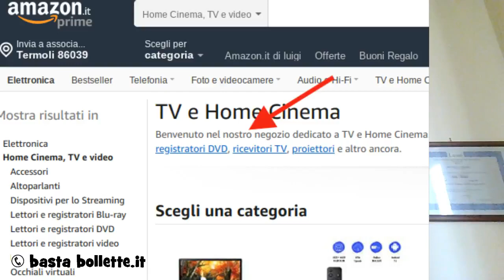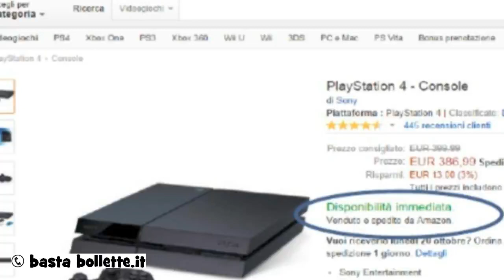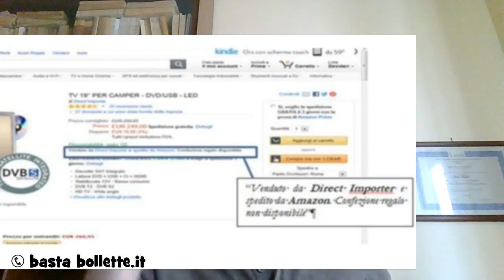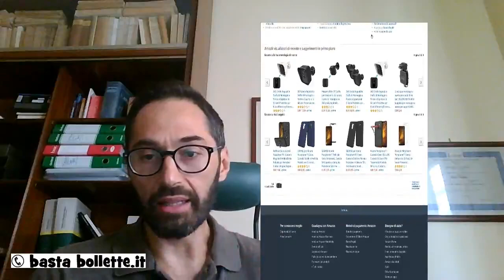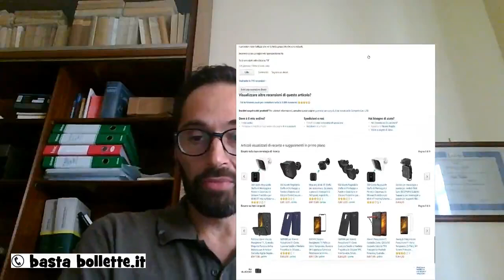garanzia marketplace amazon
Hai acquistato un prodotto su Amazon che si è rivelato difettoso? Amazon ti ha negato la garanzia, perchè, dice, spetta al venditore terzo del Marketplace.

Allora guarda questo video dove mostriamo come pretendere da Amazon il rispetto della garanzia.

Siamo un'associazione di tutela consumatori specializzata in risarcimenti dalle compagnie aeree!
Se hai bisogno del nostro aiuto, clicca il pulsante verde alla fine del video oppure clicca qui

E leggi le istruzioni che appariranno a video.

Affidati a noi per il tuo reclamo e ottieni un risarcimento di 600 € a persona!